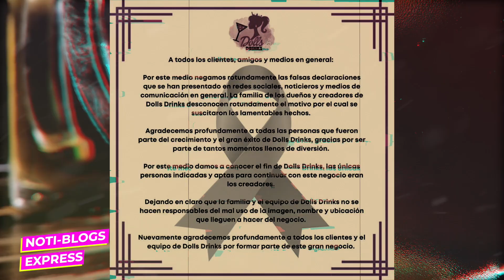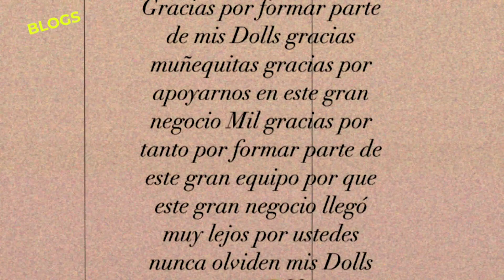¡LAS FAMOSAS LICUACHELAS anuncia SU CIERRE, tras el ASESINATO de SUS DUEÑOS!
Dolls Drink anuncia su cierre definitivo